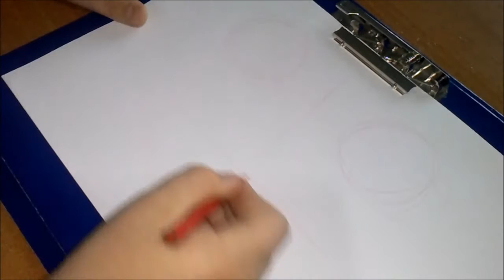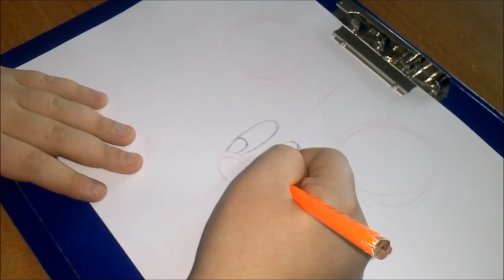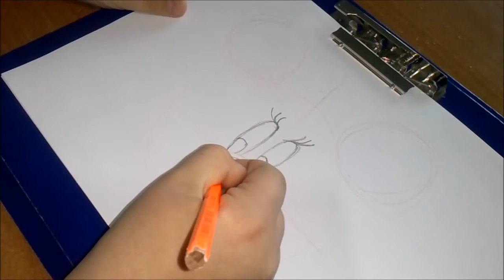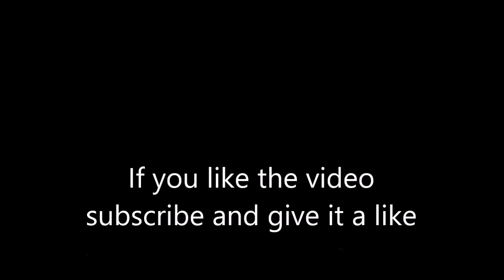How to draw minnie mouse (step by step)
Hello, in this episode we are going to draw Minnie Mouse (step by step).